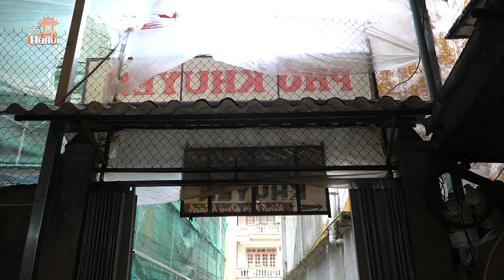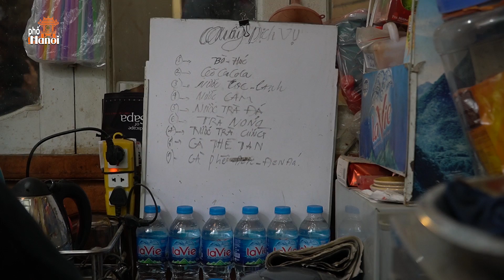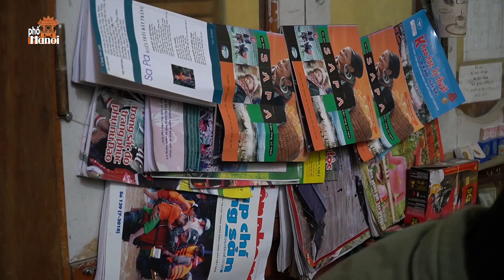Phở Khuyên – Quán Phở Gà Ngon Nhất Gây Thương Nhớ Ở Sapa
Hà Nội Phố: Phở Khuyên – Quán Phở Gà Ngon Nhất Gây Thương Nhớ Ở Sapa
Địa chỉ quán Phở Gà Khuyên số 018 Tổ 6 Phường 6 phố Tuệ Tĩnh
Giờ mở cửa:   06:00 – 11:00
Giá dao động: 30.000đ – 40.000đ